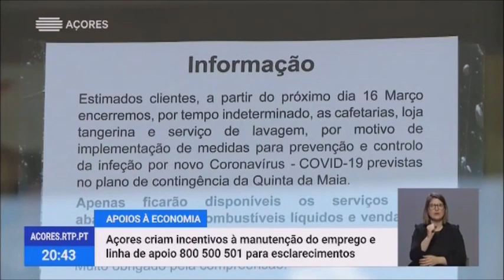Açores criam incentivos à manutenção do emprego em fase de surto do Covid-19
O Governo Regional dos Açores criou incentivos à manutenção do emprego e mitigação dos efeitos do Covid-19 na economia. Foi também criada a linha de apoio 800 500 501 para esclarecimento de dúvidas não médicas, relacionadas com o Covid-19.